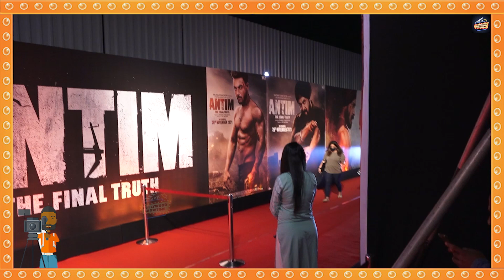Disha Patani Ka Jalwa To Dekho Salman Bhai Ki Movie ANTIM ke Grand Premiere per